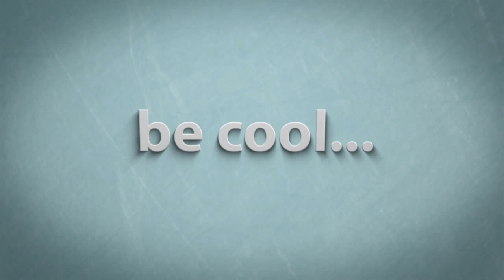Assassin's Creed Unity part 5 twitch tv highlights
Hello there YouTube here is part 5 hope you liking this lets play and the regular uploads on a Saturdays

translations) provided for free on the website

2. Buzz Creator Outro Video Clip
3. Socializer Outro Video Clip
4. Backlink Builder Outro Video Clip
5. View Booster Outro Video Clip
6. Money Maker Outro Video Clip

commercial uses.

displayed.